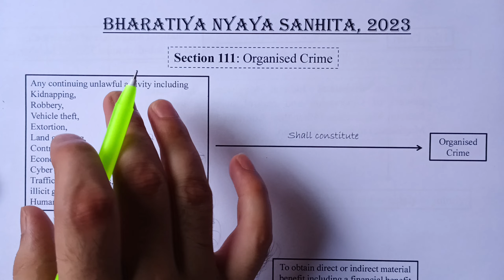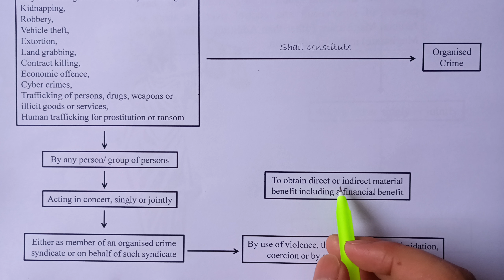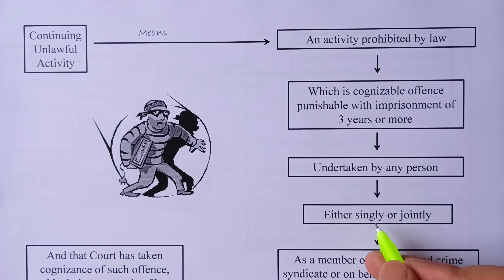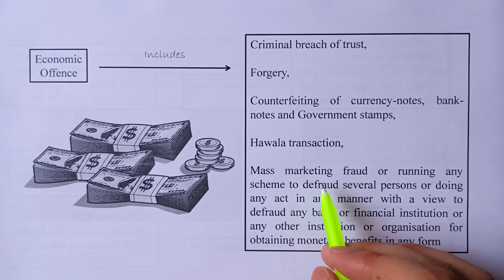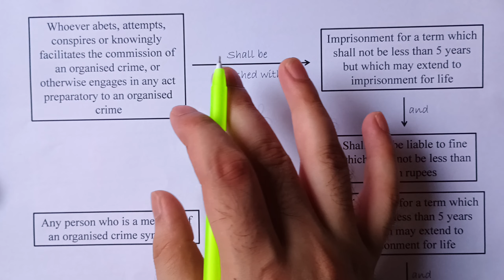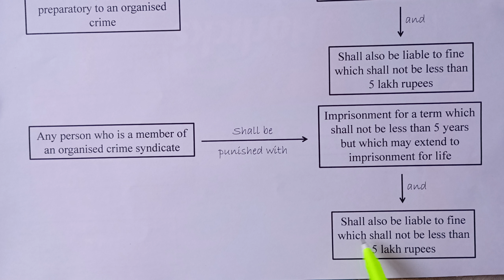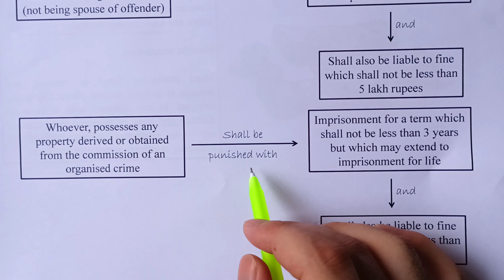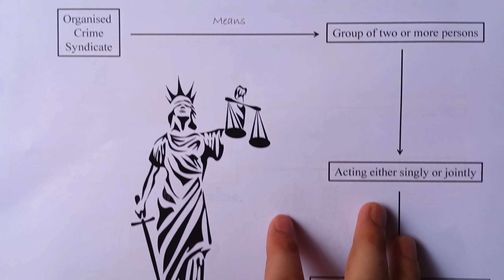ORGANISED CRIME || SECTION 111 OF BNS || BHARATIYA NYAYA SANHITA 2023 || LAW EXPLORER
⬆️ Playlist of Bharatiya Nyaya Sanhita, 2023

bns 2023,
bns law,
bns vs ipc,
bns 2023 lectures,
bharatiya nyaya sanhita 2023,
bharatiya nyaya Sanhita,
bharatiya nyaya sanhita 2023 lecture,
bharatiya nyaya sanhita 2023 all sections,
bharatiya nyaya sanhita 2023 explained,
organised crime in criminology,
organised crime,
organised crime in india,
organised crime in bns,
organised crime in hindi,